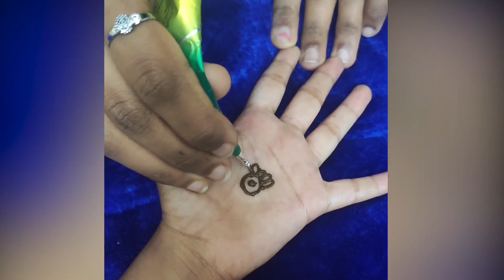Mehndi Design 1